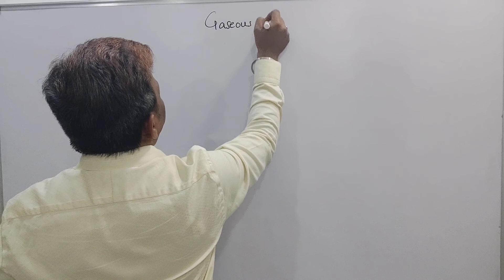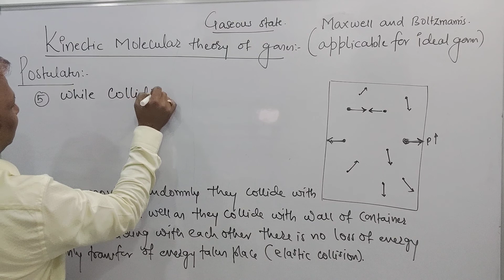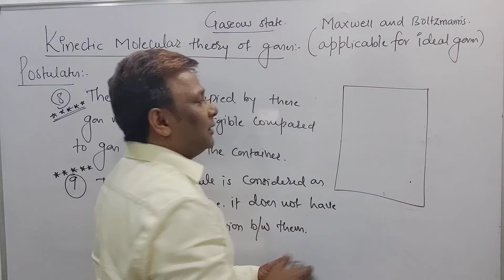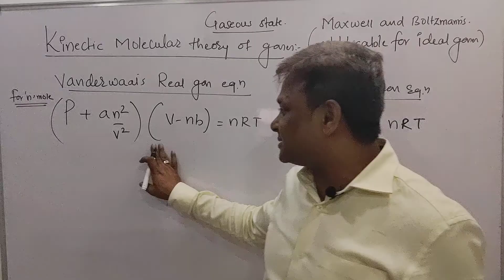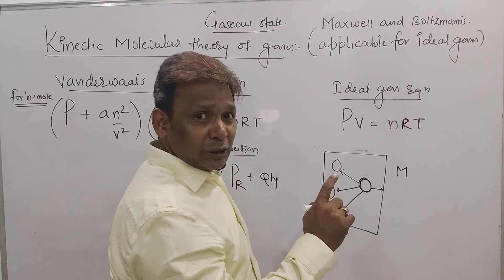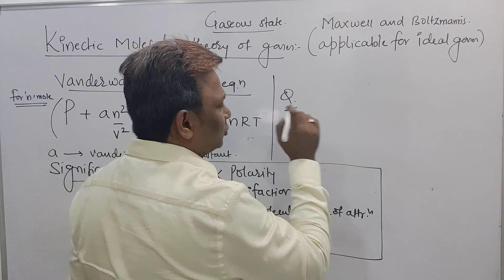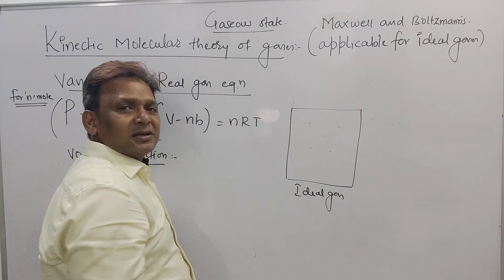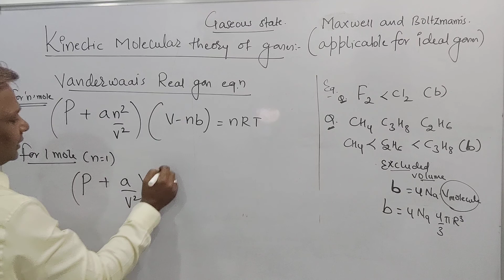States of Matter (Gaseous state) - 1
Kinetic Molecular theory of gases
Pressure correction
Volume correction
Vanderwaal's real gas equation
Significance of a and b
Units of a and b